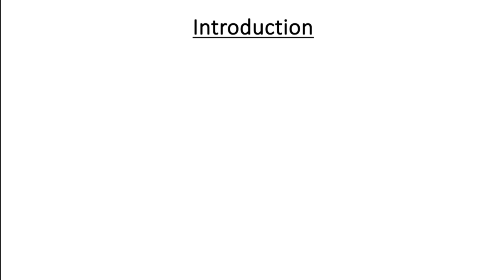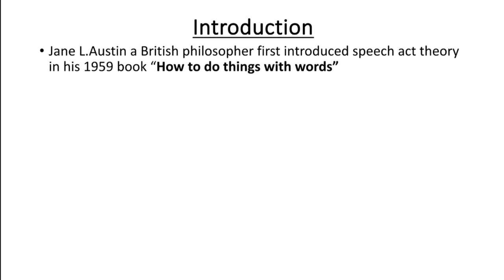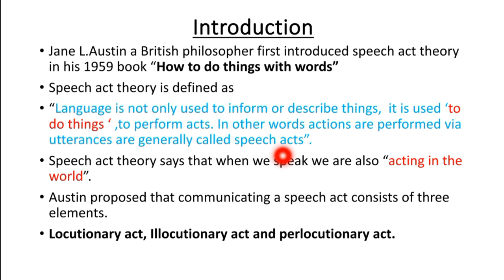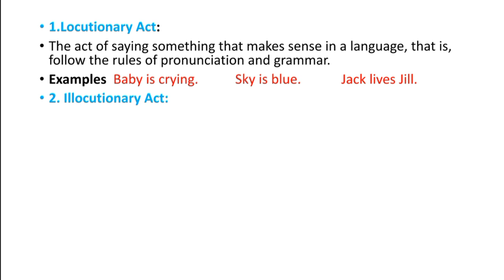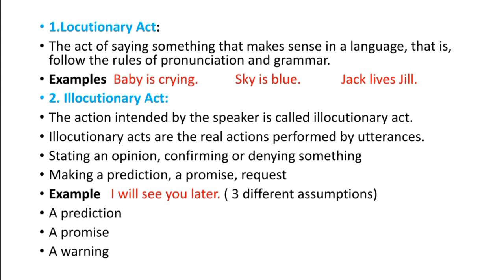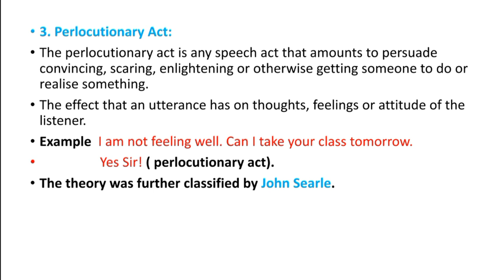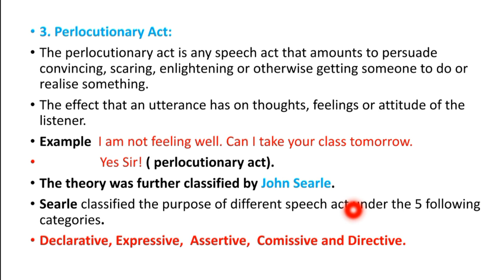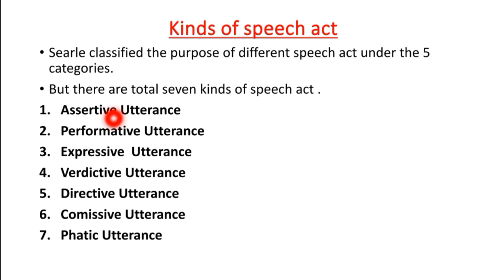Speech act theory | Theories of semantics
Assalamoalaikum Students.  Hope you all are fine.  This lecture is about theories of semantics and in this lecture  I explained Speech act theory.